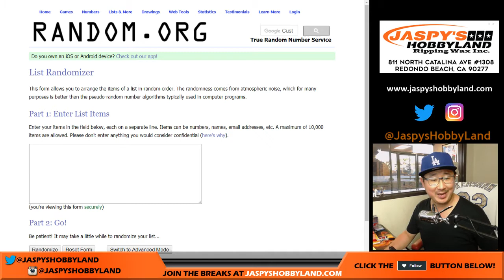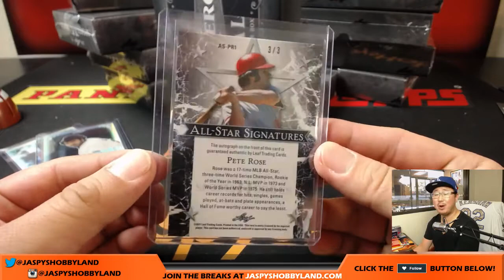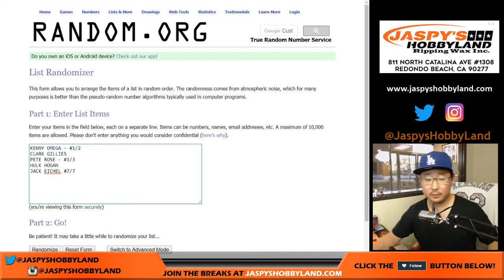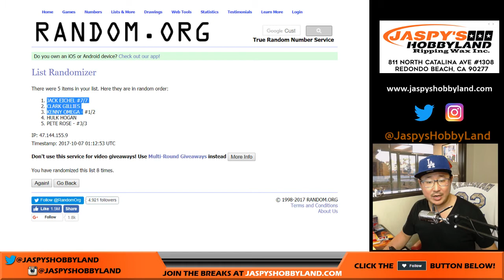Fr, 10/6/17 [1Box RANDOM HIT] #3 - 2017 Leaf Metal Sports Heroes